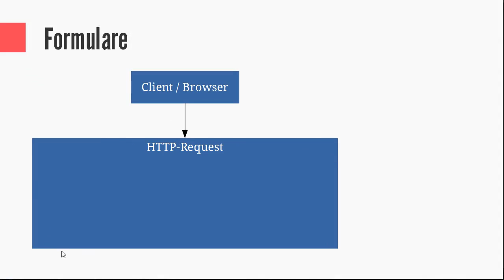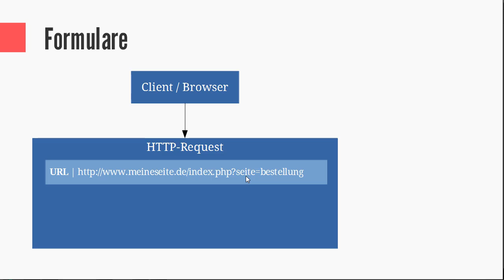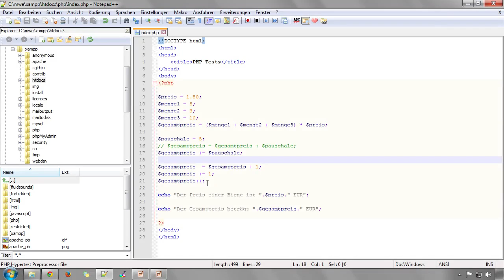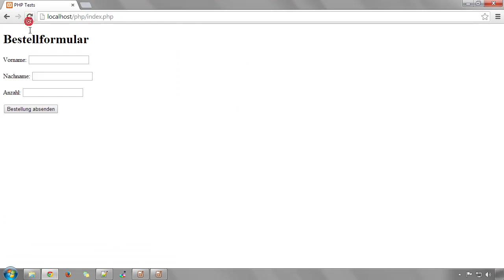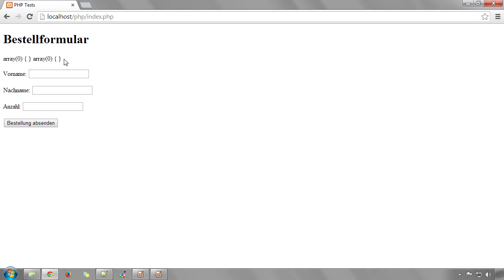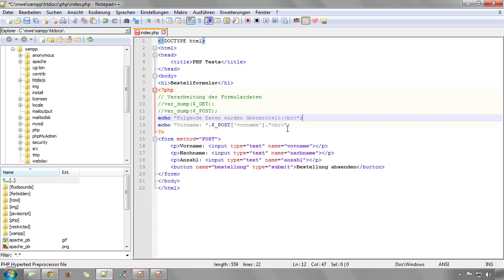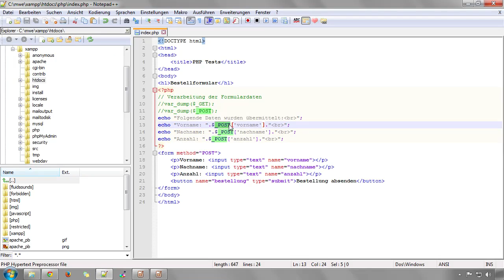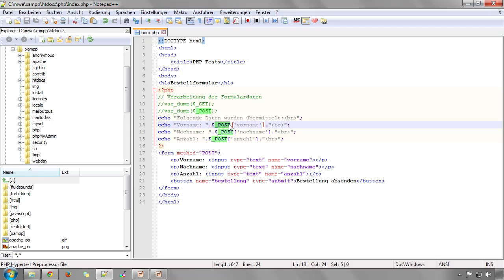Ein Formular erstellen | Moderne Webseiten entwickeln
In diesem Video entwickeln Sie ein Bestellformular mit PHP. Dazu erzeugen Sie zunächst ein HTML-Formular, speichern die Daten in einem Array und versenden dieses zum Schluss mit der HTTP-Methode »POST«.

Dieses Video ist ein Auszug aus dem Training »Moderne Webseiten entwickeln« von André Wösten / ISBN 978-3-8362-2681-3